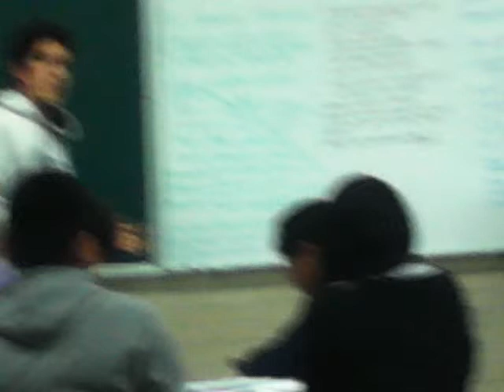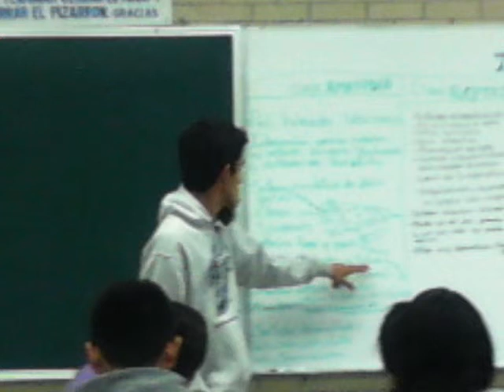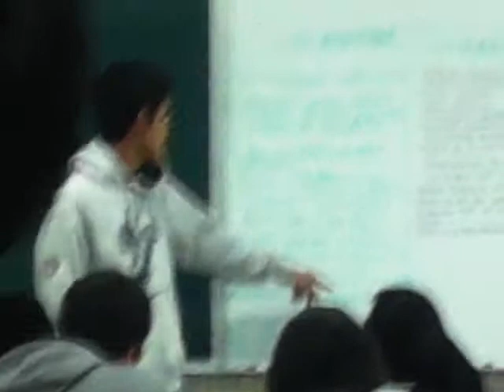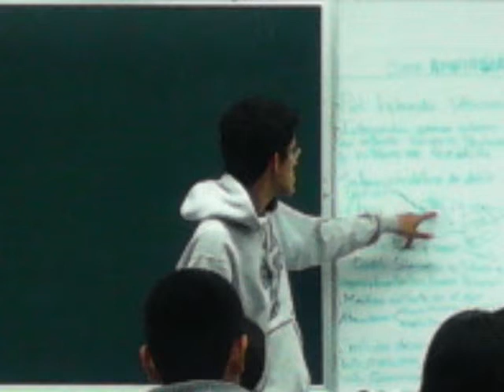exposicion en biologia animal chapingo 2 3ro 15 2014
Exposiciones en clases de biología animal.